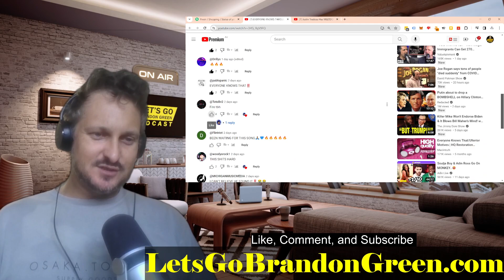EVERYONE KNOWS THAT/ULTERIOR MOTIVES - KEQUAN (My Reaction)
Brandon Green is an Australian businessman who owns an online coffee shop. He is an avid entrepreneur who enjoys all aspects of business, whether it’s online or offline. It is a general podcast, hosted by an Australian businessman, 34 years of age who has lived as a Digital Nomad for 5 years before this world went nuts. I’ve since had a baby. I can talk about anything, Sport, Entertainment, current events, business. I enjoy talking to people and will happily interview you. I’ve even created a website where I will be linking to people’s websites. I’m trying to set this up as best I can. I can be a bit cheeky, The conversation is very ‘light-hearted and casual. I want all the guests to feel relaxed

▶️Episode 13 - Sex Coach Carla Crivaro - Sex after having a child and how to open up your relationship